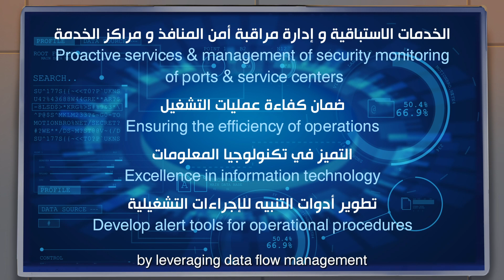مركز القيادة والتحكم الذكي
Intelligent command and control center